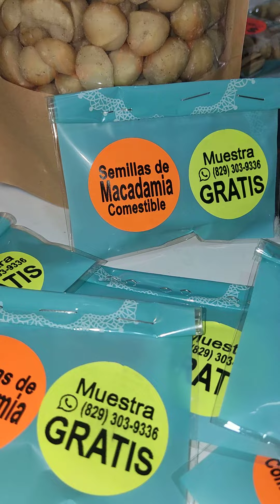Macadamias frescas recién sacadas de la costra en Santo Domingo República Dominicana venta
envíos a todas partes del mundo